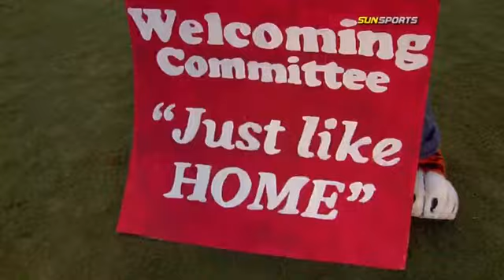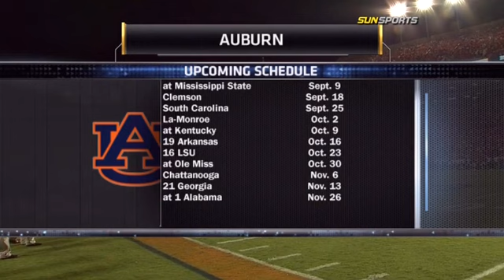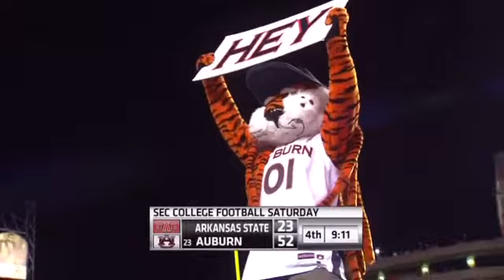Arkansas State at Auburn HD 2010 1